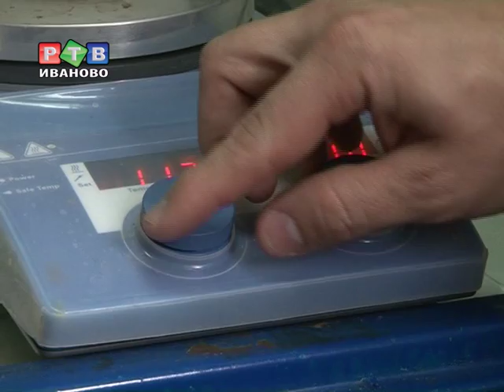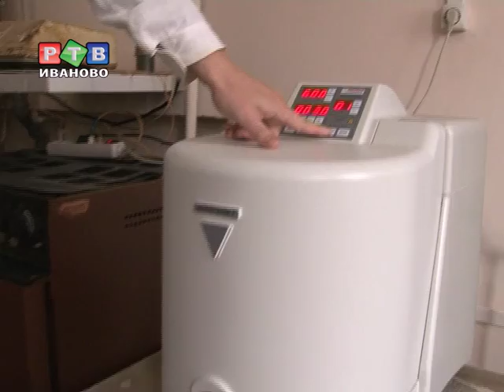Занимательная химия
Пятна на одежде исчезают сами по себе. Без воды и порошка.  Просто под воздействием солнечного света. Звучит как нечто невероятное, но это вполне реально. Такими разработками занимаются ивановские химики...